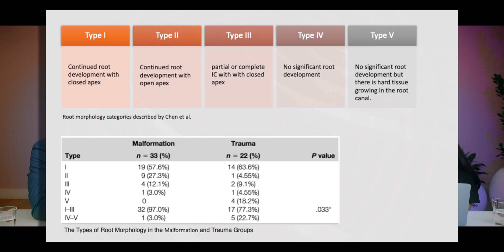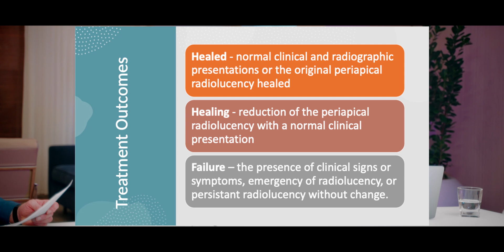Endo Articles Review with Drs. Fida on Significance of Etiology in Regeneration therapy: Part 2 of 3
In this part two, we review the 2023 Clinical Research Article titled: "Is Etiology a Factor in Regenerative Therapy."

(current series 4-7)
AOS #4: Sabeti et al 2024: Outcome of Contemporary Nonsurgical Endodontic Retreatment: A Systematic Review of Randomized Controlled Trials and Cohort Studies

AOS #6: Schmidt et. al 2024: How Does Intentional Apical Foraminal Enlargement Affect the Foramen and Root Canal Morphology?

AOS #7: Dophin et al. 2024: Efficacy of the TuttleNumbNow Intraosseous Anesthesia for Pulpal Anesthesia in Mandibular First Molar Teeth.